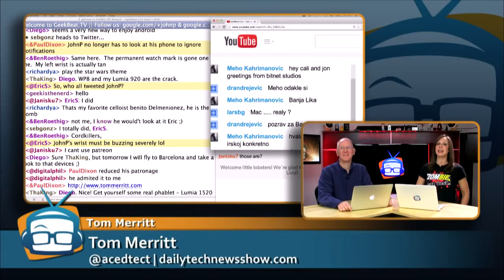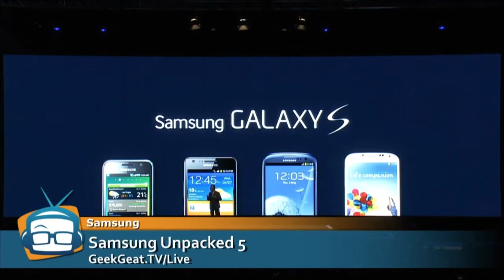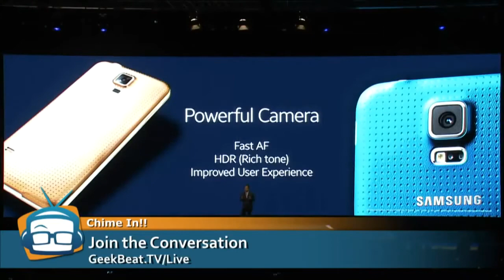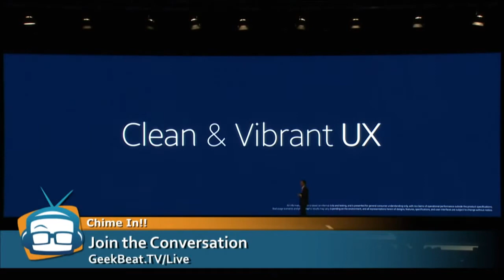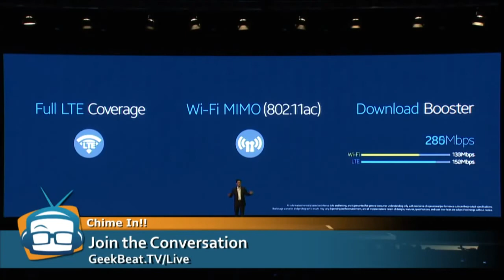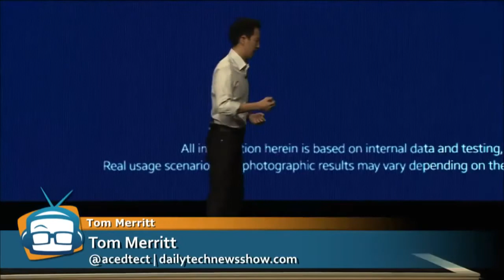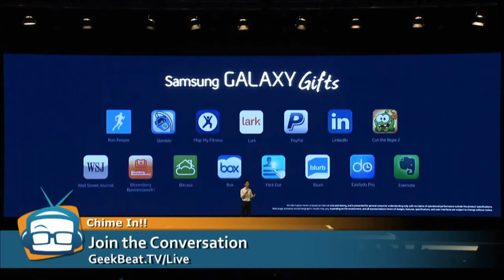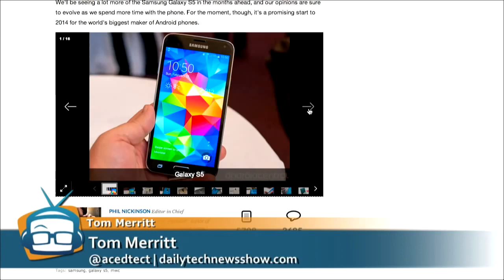Geek Beat Archives GeekBeat Live Samsung Unpacked Uncut